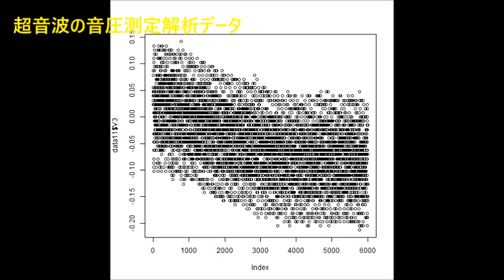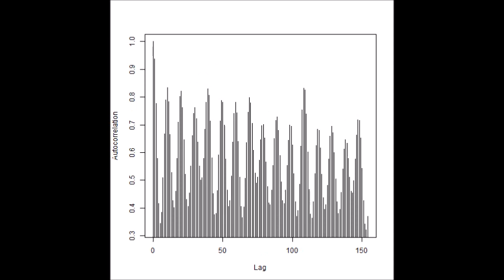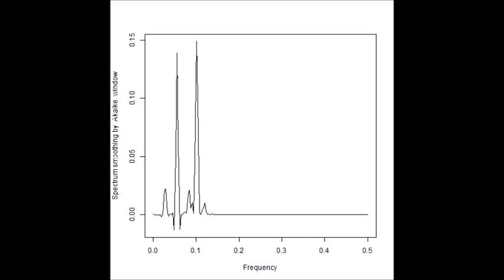超音波の音圧測定解析